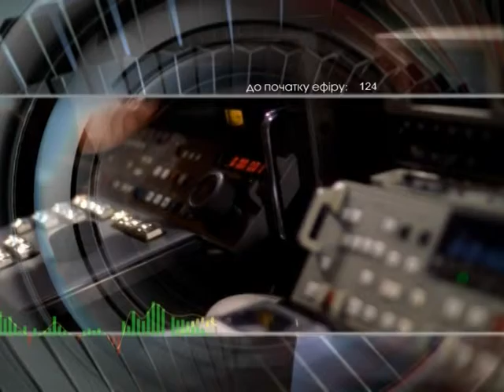Добрый вечер 22 10 15 Янишевская